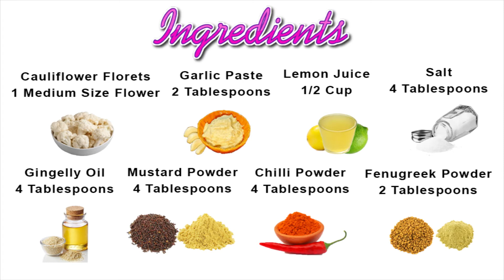Easy Cauliflower Pickle Recipe | How to Make Pickles | Can Store this For Longer | Andhra Pickles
Check Below for Ingredients and Preparation Method.

Village Style Healthy Egg Cooking Recipes | How to Make Tasty Food | Egg Masala Easy Food Recipes

Healthy Broken Wheat Almond Kesari Dessert | How to Make Tasty Easy Recipes | So Yummy Nuts Kesari

Cauliflower Pickle

Ingredients

Cauliflower-1 Medium Size(Cut Into Florets)
Mustard Powder-4 Tablespoons
Fenugreek Powder-2 Tablespoons
Chillipowder-6 Tablespoons
Sesame Oil-150ml
Salt
Garlic Crushed-2 Tablespoons
Lemon Juice-half Cup

Method

Clean and Cut the Cauliflower Florets.
Wash Them and Drain.
Dry Them Thoroughly in Sun for 3 Hours or Dry Them
On a Cotton Cloth.
Make Sure There Is No Water Content in the Florets.
Take a Big Vessel for Mixing.
Add All the Powders,oil,salt,garlic and Lemon Juice.
Mix Well.
Check the Salt and Spice Levels.
Add and Adjust According to Your Taste.
Add the Cauliflower Florets Little by Little and Mix Well.
Close the Lid and Give a Nice Mix.
Keep It Overnight.
The Next Day Open the Lid and Check the Oil and Salt.
Add if Necessary.
Transfer the Pickle to a Airtight Glass Jar .
You Can Store This in Refrigerator for About One Month.
Serve the Pickle With Hot Rice and Ghee.